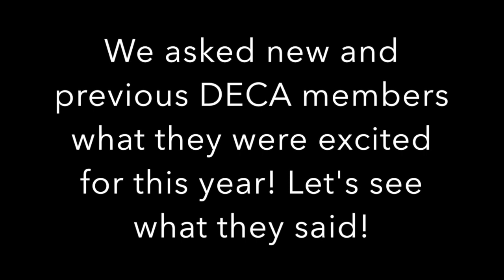September Chapter Connections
This video is about September Chapter Connections